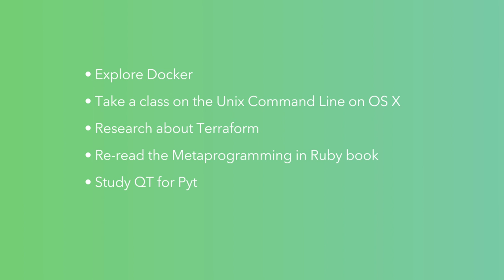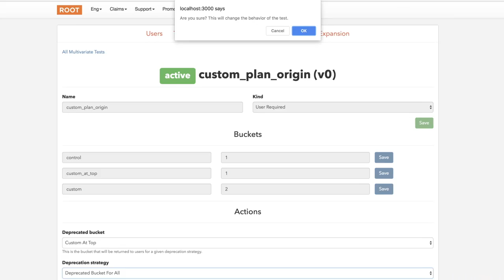Hack Day at Root Insurance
At Root we’ve found that the collective knowledge of our team is one of our strongest assets in taking on some of the problems we’re facing. To provide opportunity for Engineers to bolster their own skills and knowledge, and to foster that collective knowledge we have 3 hack days every quarter. Hack days are a time where engineers can learn new skills, explore new technologies, or work on self-directed features. Here’s a glimpse of some of the projects that the team worked on last hack day.

Find out if we're in your state yet (if not, you can sign up and we'll email you when we get there!)